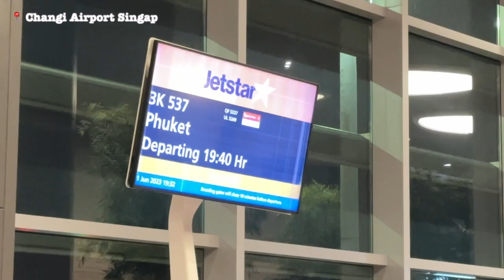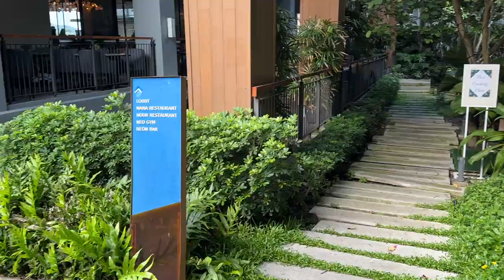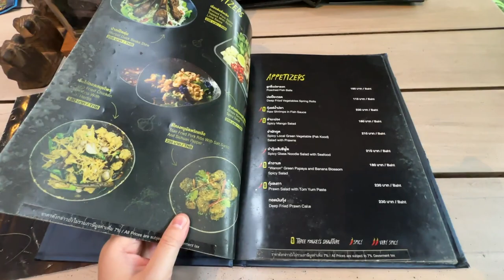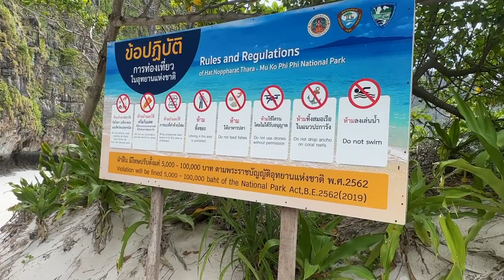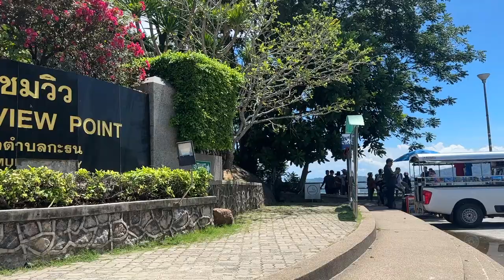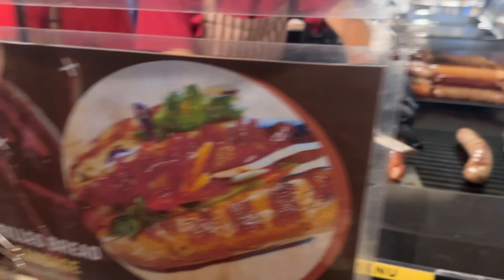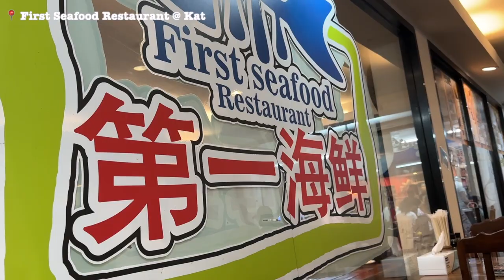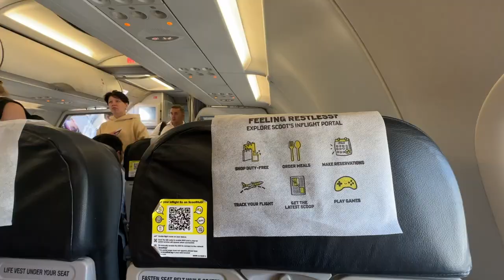PHUKET TRAVEL VLOG 2023 | Island Hopping | Snorkel | Night Market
Welcome to my Phuket Vlog! Join me on an exciting adventure as we dive into the crystal-clear waters of Phuket's stunning beaches (Phi Phi Island and Maya Bay) and indulge in the mouthwatering local cuisine.